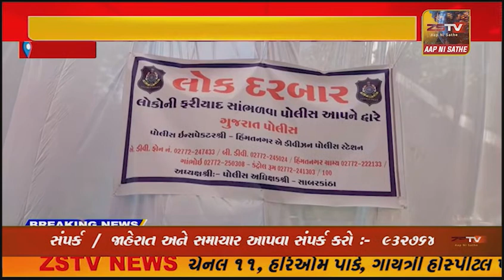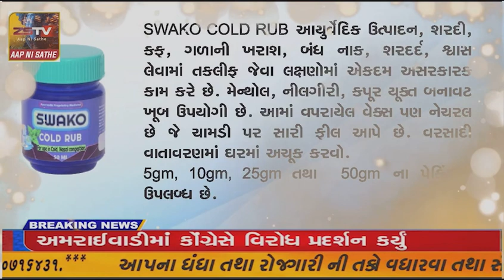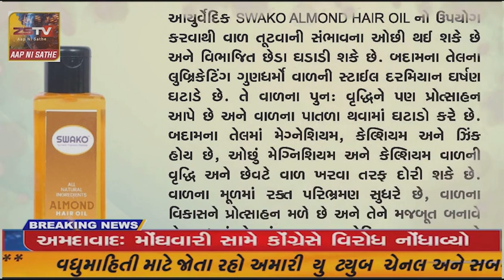હિમતનગરમાં વ્યાજ ખોરોના ત્રાસને લઈને લોકદરબાર યોજાયો